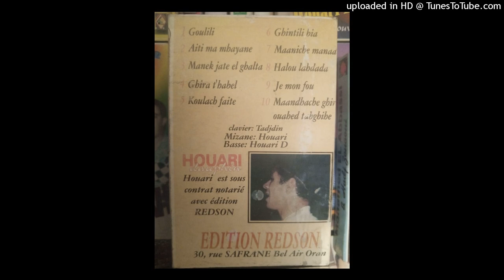HOUARI DAUPHIN - 05-KHALOUNI NAGHDA